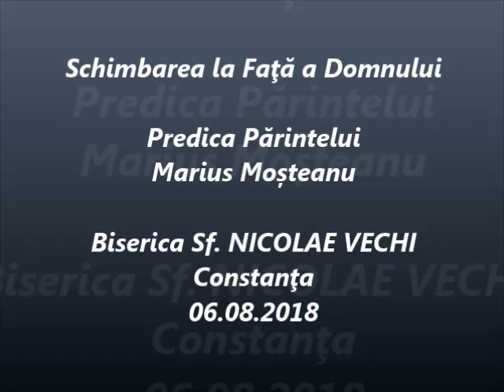Schimbarea la Faţă a Domnului - Predica Părintelui Marius Moşteanu - 06.08.2018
Schimbarea la Faţă a Domnului- Predica Părintelui Marius Moşteanu de la Biserica Sf. Nicolae Vechi din Constanţa - 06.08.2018